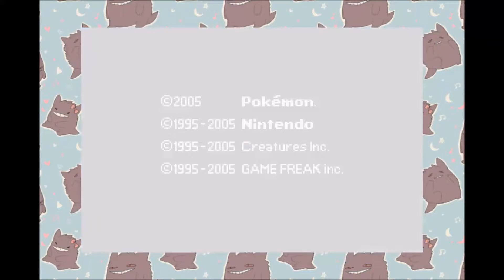Pokemon Emerald Nuzlocke Episode 1 - Off to a Bad Start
I try my hand at a Nuzlocke run. Or do I?
Rules:
1. If a Pokemon faints it's considered dead and must be released.
2. I can only catch the first Pokemon I encounter in each area.
3. I can only use items outside of battle.
4. I can't switch Pokemon in between after I KO an opposing Pokemon.